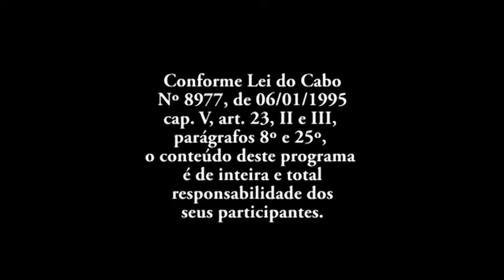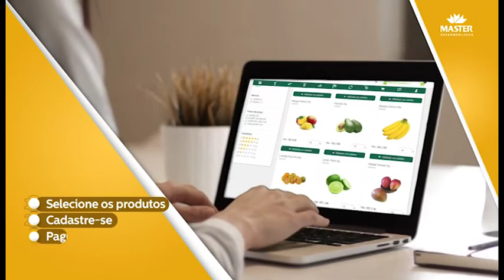NA RESENHA 01062020 MESA BRASIL E RALLY ERECHIM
A solidariedade  em tempos de pandemia torna as pessoas mais próximas e preocupadas em ajudar a população mais carente e pessoas que passam por dificuldades. O Sesc Mesa Brasil e o Rally Brasil realizam uma campanha de coleta de alimentos e agasalhos. Veja a participação desta duas entidades no programa Na Resenha.